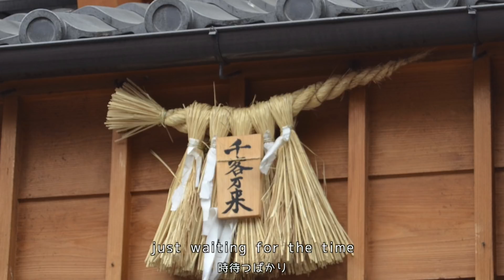【英語で歌う】君氏危うくも近うよれ (Short Ver) - A応P (おそ松さん2期主題歌)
Hi! 今回はアニメおそ松さん2期のOPである「君氏危うくも近うよれ」by A応Pさんを英語翻訳、歌唱させていただきました!

Hi! J-Pop cover in English this time is "Kimi-Shi Ayaukumo Chikou-Yore" original by AOP from the animation Osomatsu-San!

◆「日本文化」を音楽スタイルで海外発信するチャンネル『CASTRO's GUIDE TO JAPAN』はじめました！

▶︎▶︎他の英語で歌うカバー曲もあるYO◀︎◀︎
Other J-Pop Covers in English↓

◉【英語で歌う】 米津玄師 - 灰色と青 （+菅田将暉） / Haiiroto-Ao - Kenshi Yonezu + Masaki Suda【歌詞つき】

◉【英語で歌う☆原キー】欅坂46 - サイレントマジョリティー / KeyakiZaka46 - Silent Majority (JPOP English Cover)

◉【英語で歌うフル】 LIFE - AAA / ドラマ 「民衆の敵〜世の中、おかしくないですか!?〜」 主題歌 【 名前は、まだない。 】コラボ♪

◉【英語で歌う】いつかできるから今日できる / 乃木坂46 - 映画『あさひなぐ』主題歌【歌詞付き】ItsukaDekirukaraKyouDekiru by NogiZaka46

◉【英語で歌う】 進撃の巨人 OP - 紅蓮の弓矢 （Linked Horizon）【歌詞付き】"Attack On Titan OP Theme" Cover by Castro

◉【英語で歌う】ピースサイン／米津玄師（アニメ「僕のヒーローアカデミア」OP） - Castro Cover / Peace Sign by Yonezu Kenshi

◉【英語で歌う】打上花火 "映画『打ち上げ花火、下から見るか？横から見るか？』主題歌" - DAOKO × 米津玄師 (Castro Cover)

◉【英語で歌う】 HANABI / Mr.Children（ドラマ『コード・ブルー』主題歌）【フル歌詞】 Cover by Castro

◉【フル英語で歌う】 心臓を捧げよ! （アニメ『進撃の巨人Season 2』主題歌）"Attack On Titan" Theme by Linked Horizon (Cover by Castro)

◉【英語で歌う】 心臓を捧げよ! （アニメ『進撃の巨人Season 2』主題歌）- "Attack On Titan" Theme by Linked Horizon (Cover by Castro)

◉【英語で歌う】パッ / 西野カナ【フル歌詞付き】/（「ビタミン炭酸MATCH」CMソング）"Pa" Kana Nishino (Cover by Castro)

◉【英語で歌う】ノンフィクション /  平井堅【フル歌詞付き】(日曜劇場『小さな巨人』主題歌) / “Non Fiction” Ken Hirai Cover by Castro

◉【フル歌詞付き】背中越しのチャンス/ 亀と山P （『ボク、運命の人です。』主題歌）【英語で歌う】 / “The Chance Over the Back” English Full Cover

◉【フル歌詞付き】ばかになっちゃったのかな / 菅田将暉(『見たこともない景色』カップリング)”Baka Ni Nacchatta No Kana (Did I Become Insane?)” Full Cover

◉【英語で歌う／歌詞付き】背中越しのチャンス/ 亀と山P （『ボク、運命の人です。』主題歌） / “The Chance Over the Shoulder” English Cover

◉【フル歌詞】渡月橋 ～君 想ふ～/倉木麻衣（劇場版『名探偵コナン から紅の恋歌』主題歌）【英語で歌う】”Togetsu Bridge” ("Case Closed" theme song )Cover

◉【英語で歌う】棒人間 / RADWIMPS （『フランケンシュタインの恋』主題歌）【フル歌詞付】 / "Stick Person" English Cover

◉ブルゾンちえみのBGMを日本語で歌ってみた！/ Dirty Works (Austin Mahone) Cover in Japanese

◉【すうれろコラボ】『美女と野獣』POP風アレンジ/Beauty And The Beast Pop Ver. with Suurero

◉【フル歌詞&日本語字幕】実写版/ディズニー『美女と野獣』（エマ・ワトソン主演）主題歌 cover

◉【フル歌詞付き】棒人間 / RADWIMPS （『フランケンシュタインの恋』主題歌） / "Stick Person" (J-Pop) Cover

◉【英語で歌う】あつまれ！パーティーピーポー / ヤバイTシャツ屋さん (歌詞付き) / "LMFAO Shots Japanese Parody"English Ver.

◉【検証】Justin Bieberの『What Do You Mean?』は日本語に訳してもカッコいいのか？（ソフトバンクCM曲）

And more!その他多数!